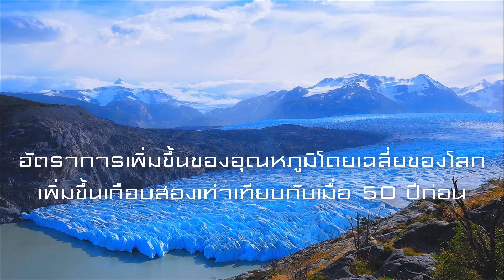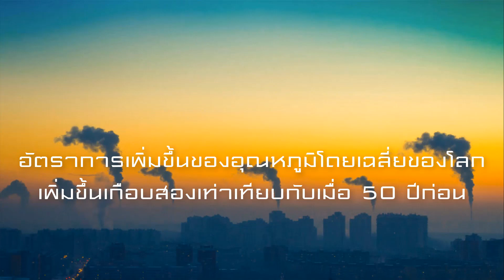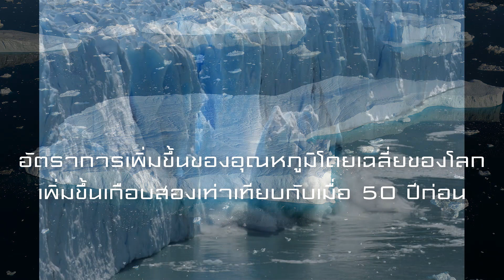รู้แล้วสาเหตุ! ทำไมอากาศยุคนี้ถึงร้อนนัก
อัตราการเพิ่มขึ้นของอุณหภูมิโดยเฉลี่ยของโลก เพิ่มขึ้นเกือบสองเท่าเทียบกับเมื่อ 50 ปีก่อน และการที่โลกอบอุ่นขึ้นอย่างรวดเร็วนั้น และนักวิทยาศาสตร์สรุปว่า เราไม่สามารถอธิบายได้ด้วยวัฏจักรตามธรรมชาติเพียงอย่างเดียว เพราะมันมีผลกระทบจากก๊าซเรือนกระจก หรือ Greenhouse Gases (GHGs) ที่ถูกปล่อยออกมาโดยกิจกรรมของมนุษย์เข้ามามีส่วนเกี่ยวข้องด้วย

โดยสภาพที่เป็นอยู่ปัจจุบัน ก๊าซเรือนกระจก ทั้ง คาร์บอนไดออกไซด์ (Carbon dioxide), มีเทน (Methane) และ ไนตรัสออกไซด์ (Nitrous oxide) ขึ้นสู่จุดสูงสุดในช่วงระยะ 800,000 ปีที่ผ่านมา และความสามารถในการเก็บกักความร้อนของก๊าซเหล่านี้ ทำให้เกิดการเปลี่ยนแปลงสภาพอากาศของโลกในหลายๆ ทาง